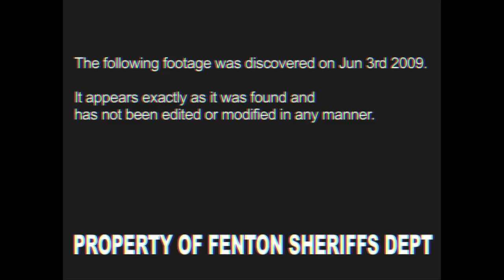Rigor Tortoise - Found Footage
Written by Justin J Johnson and Behn Fannin
Directed / Shot / Edited by Behn Fannin

Starring
Guy 1 - Justin J Johnson
Guy 2 - Behn Fannin
Guy 3 - Dustin Sterling
Special appearance by The Super Sexy Dancer